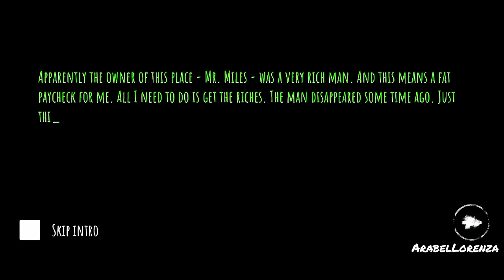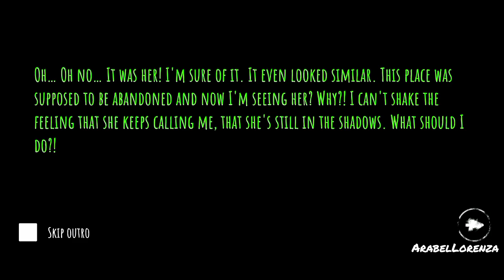Eyes The Horror Game Version 7.0.64 Chapter 1 Gameplay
RUN!!

Download
Google Play Store: